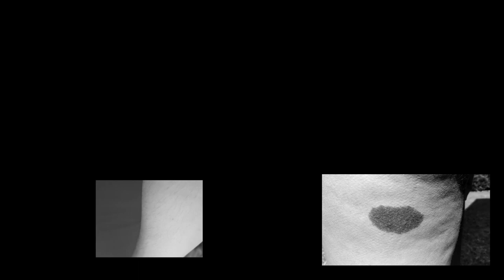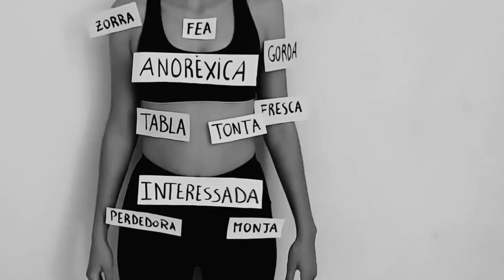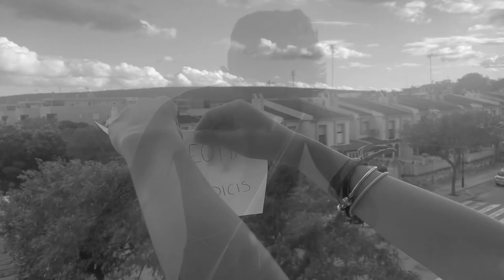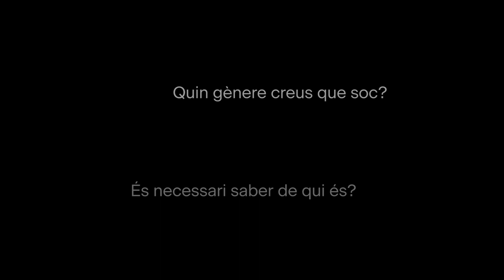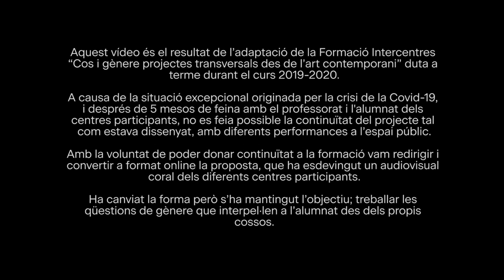COS I GÈNERE | La Pell no té Nom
(Curs 2019-20) Resultats de la quarta edició del programa de formació intercentres “Cos i gènere: projectes transversals des de l’art contemporani. Formació Permanent de Professorat”, on més de 70 alumnes dels centres participants visibilitzen les seves reflexions al voltant del cos amb imatges enregistrades durant el confinament mitjançant el llenguatge de la performance.

El projecte, iniciat a l’octubre de manera presencial, es va adaptar al format online com a mesura de seguretat degut a la crisi sanitària de la COVID-19, mantenint els objectius del treball i l’expressió a partir del propi cos incidint en les qüestions de gènere que interpel·len al professorat que està formant com a l’alumnat participant, com a part del treball de transferència a l’aula realitzada.

El vídeo mostra una sèrie de reflexions al voltant de la necessitat de rompre i alliberar-nos de prejudicis i estereotips ara que, arrel de la crisi sanitària actual, podem imaginar un nou futur possible. Els centres de secundària participants durant aquest curs 2019 – 2020 són IES Madina Mayurqa, IES Joan Alcover, IES Son Ferrer i Col·legi Es Liceu.